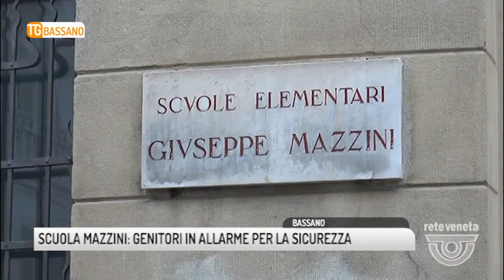TG BASSANO (18/01/2019) - SCUOLA MAZZINI: GENITORI IN ALLARME PER LA SICUREZZA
TG BASSANO (venerdì 18 gennaio 2019) - La scuola primaria Mazzini è sicura? Lo stanno chiedendo, da settimane, con insistenza e finora senza risposte, i genitori degli alunni che la frequentano, preoccupati da una serie di episodi che dallo scorso settembre stanno ponendo più di qualche dubbio sullo stato di salute dello storico istituto cittadino, inaugurato il 16 ottobre 1910. Dall’inizio del nuovo anno scolastico l’ala ovest della scuola è chiusa. La ragione? avrebbe dovuto ospitare alcune classe del Liceo Brocchi. Ad oggi però, gennaio 2019, di liceali dalle parti di piazzale Trento non se ne sono ancora visti. Sempre dal primo giorno di scuola, risulta inagibile la palestra, ovvero il vecchio atrio del secondo piano, da sempre utilizzato per l’attività motoria dei ragazzi. L’esatta ragione della chiusura, dicono dal comitato genitori, non è mai stata spiegata. Senza contare che da più parti vengono notate infiltrazioni d’acqua, dal tetto e dalle pareti. Immediata parte la richiesta del comitato genitori, protocollata in Municipio in data 4 dicembre, per avere dal comune una copia della perizia statica sullo stabile scolastico. Non arrivano risposte. Ma anzi un altro preoccupante episodio: una parte del controsoffitto del bagno dei disabili crolla. I dubbi si trasformano in paure. Perchè se prima il problema era rappresentato in buona parte dagli spazi ridotti che costringevano i ragazzi a rinunciare ai laboratori dell’ala Ovest chiusa e a trasferirsi fino alle medie vittorelli per le ore di ginnastica, ora non si tratta più solo di disagi. Sul banco degli imputati, adesso è la sicurezza stessa della scuola. I genitori tornano a protocollare richieste, questa volta alla segreteria dell’IC1. Ma le risposte non arrivano. Così si rivolgono a noi di Reteveneta per avere una replica che siamo andati a chiedere immediatamente all’assessore all’istruzione Oscar Mazzocchin